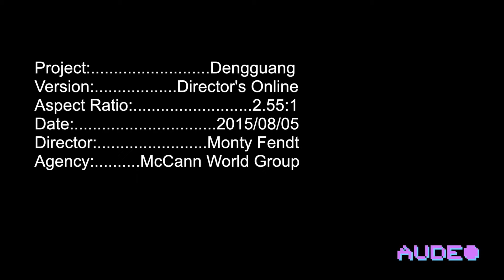CCTV1 'Dengguang' (The Light) 60s TVC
China's national television CCTV 1 Public announcement commercial Produced by Wu Chunjie for McCann World Group
Directed by Montague Fendt
Shot by Richard Kendall
Edit, sound design and music by Audeo Studio Beijing.
(Director's Cut 90s)